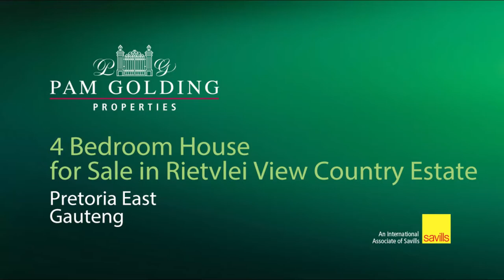5 bedroom house for sale in Rietvlei View Country Estates | Pam Golding Properties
You must see it to believe it.
Architect designed double Storey five-bedroom, five-bathroom house. A step above the rest. When you enter this house, the feeling of abundance is undeniable. The house is designed for the entertainer, every inch of this building is planned for the homeowner as well as their quests. Selfless and generous comes to mind, from the moment you arrive and enter the double wooden doors till the moment you leave through the double automated gate. The photos can only touch one of your five senses, you have to experience this property with all five senses to really appreciate how marvelous it is.